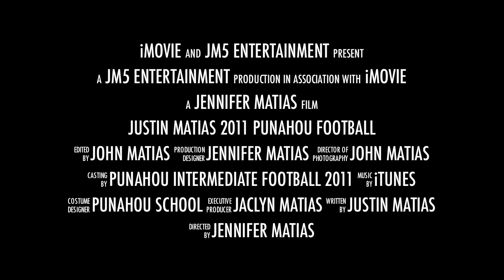Justin Matias 2011 Punahou Football Highlights trailer version